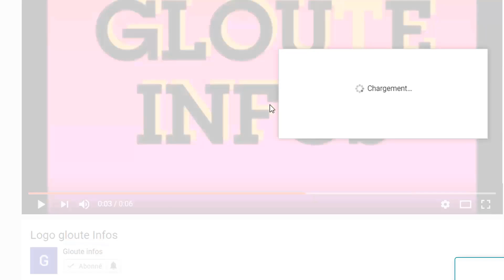Ça chauffe a Abidjan!Ouattara planifie L'assassinat de Laurent Gbagbo!Henri Konan BEDIé fixe st Deal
Ça chauffe a Abidjan!Ouattara planifie L'assassinat de Laurent Gbagbo!Henri Konan BEDIé fixe sont Deal